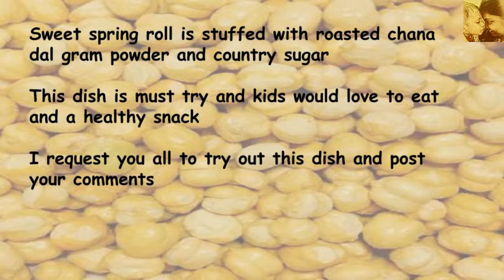Sweet rolls || Kids favourite dish || Must try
Sweet rolls are made with country sugar and fried gram filling

Suggestions and comments are welcomed